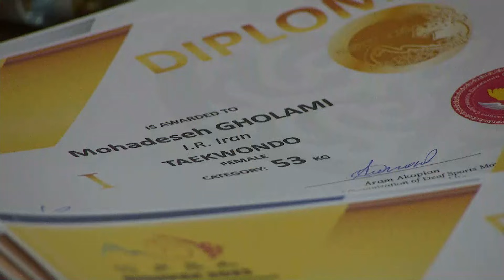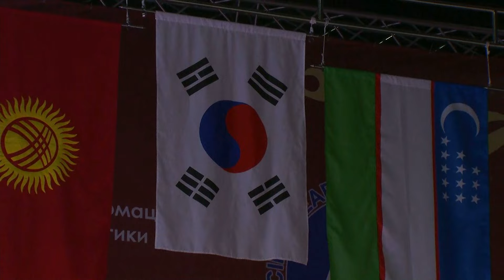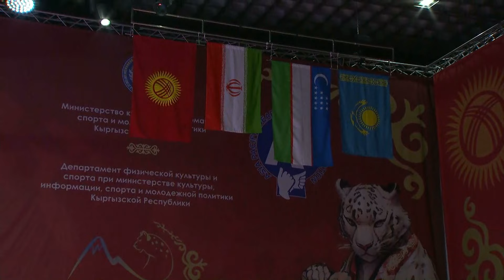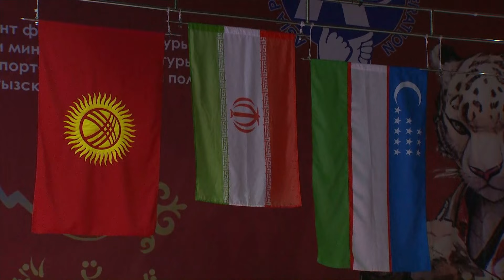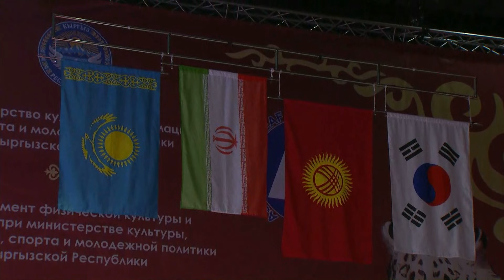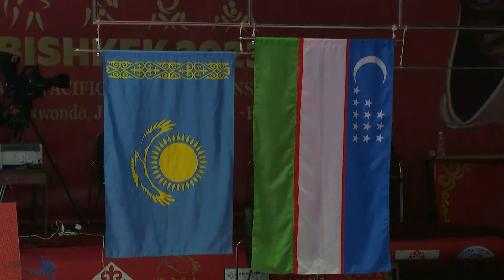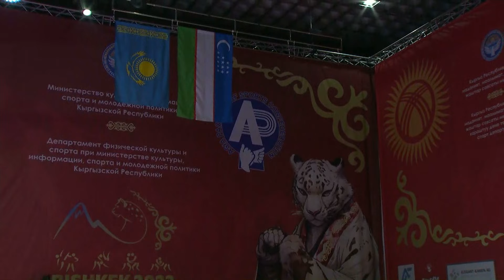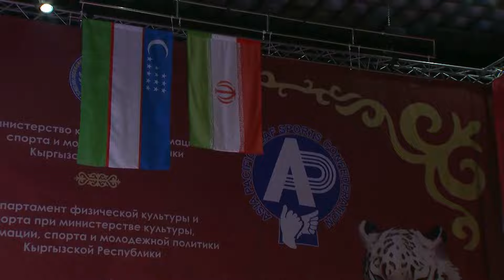Таэквондо I Азия-Тынч океан Сурдо-Чемпионаты\\1-st Asia-Pacific Deaf Taekwondo Championship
1-STAsia-Pacific Deaf Taekwondo Championship
1-күн финал
1 день финал
1 day final